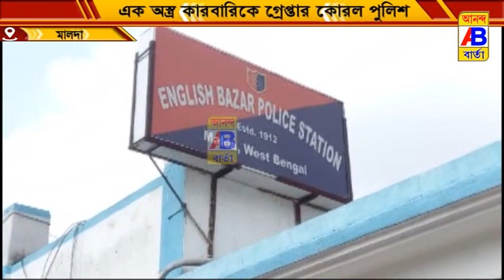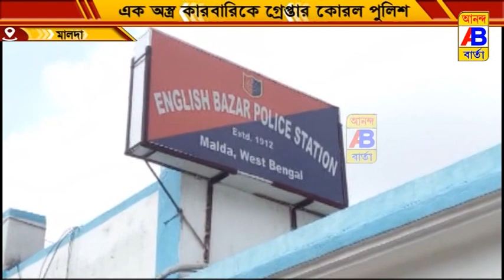এক অস্ত্র কারবারিকে গ্রেপ্তার কোরলো ইংরেজবাজার থানার পুলিশ।